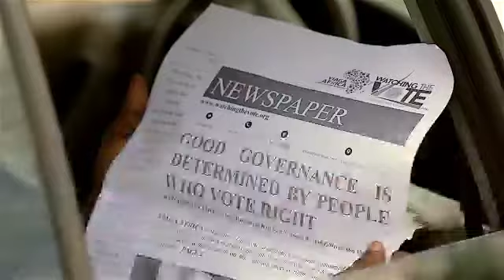Animation Video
YIAGA AFRICA: Watching The Vote